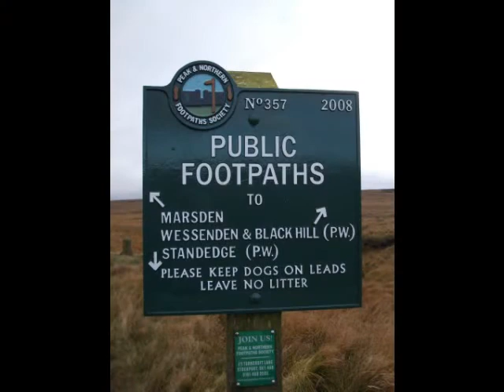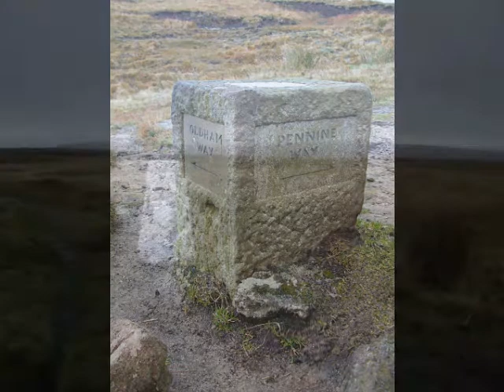The Pennine Way - Part 3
Redbrook Reservoir to Hebden Bridge